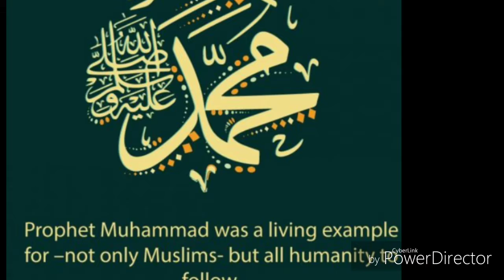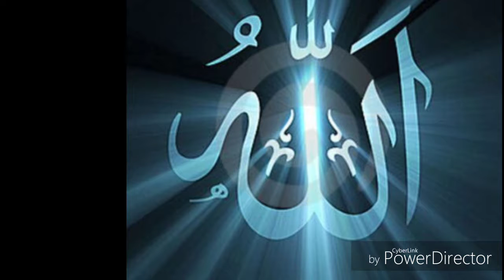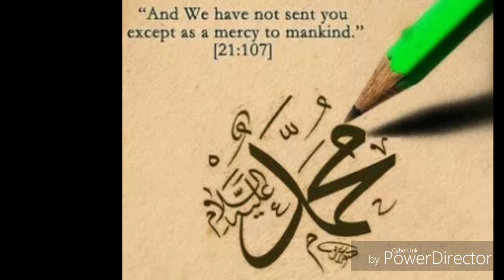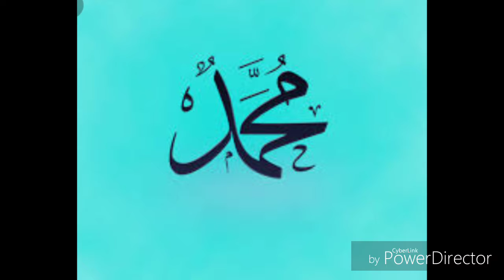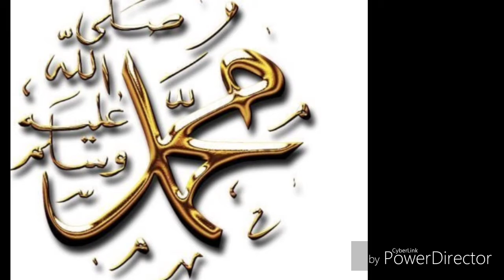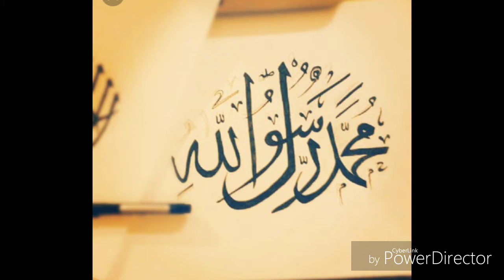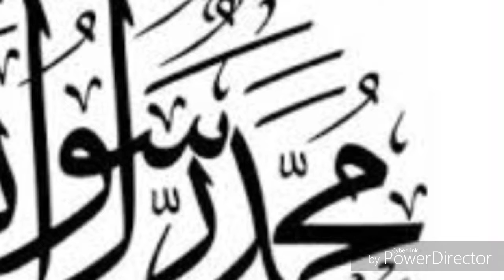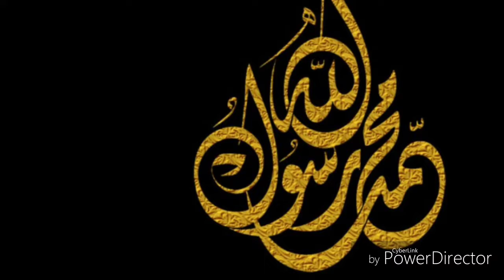Seerah:Prophet Muhammad SAW-The blessing to the mankind by Molana Sadat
Rabbiul Awwal , the birth month of the Messanger of Allah ,let's appreciate his  blessings over entire humanity